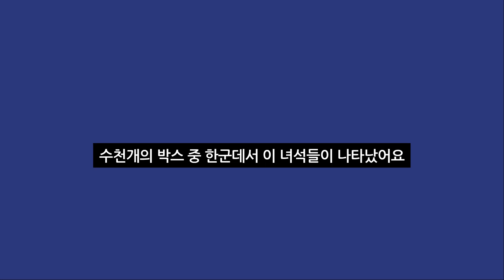처음 보는 생물!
곤충 사육 박스를 해체하던 중 눈에 들어온 처음보는 생물이예요.. 생긴건 마치 다슬기나 소라같이 생겼는데 크기가 아주아주 작습니다...
신기해서 키워보려구요... 이름 아시는분 댓글좀 달아주세요~~^^